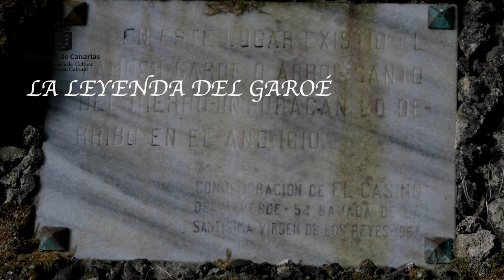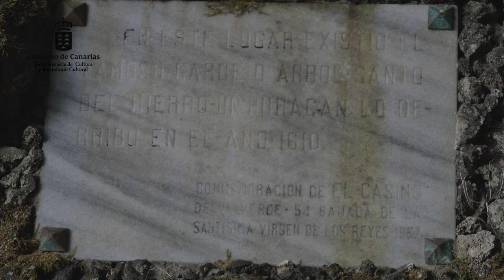La leyenda del Garoe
• Tradiciones y expresiones orales

En la isla del Hierro, en las Islas Canarias, a finales del siglo XVI existió un árbol al que denominaban “Garoe”, que era muy cuidado por las poblaciones indígenas de la isla, pues les proporcionaba agua. Era un árbol enorme que era capaz de condensar el vapor de agua de las nieblas en agua líquida, lo cual era aprovechado por los aborígenes.
Con la llegada de los españoles, los indígenas decidieron ocultar el secreto del árbol, pero una joven se enamoró de un soldado y le desveló el secreto traicionando así a los suyos.
Esta leyenda se transmitió oralmente siglo tras siglo, hasta el punto de formar parte del escudo oficial de la Isla del Hierro.